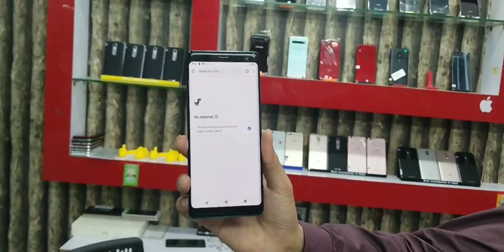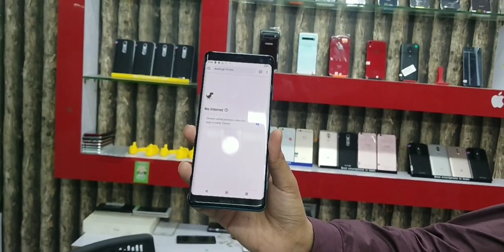Sunday DEAL 🤝 Sony XZ3 Fresh, Cheapest Price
Sony XZ3 Cheapest Price Range,

Sony Xperia XZ3 Fresh Condition Rs 20k

Sony Xperia XZ3 Shaded Rs 18k to 17k

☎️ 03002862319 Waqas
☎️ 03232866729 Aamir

OUTLET 🛒. Shop# 480 4th Floor, Star City Mall Saddar Mobile Market Karachi